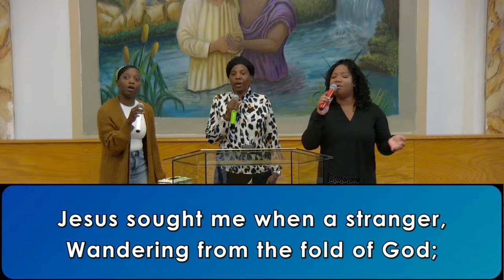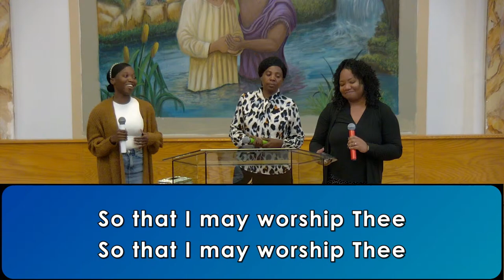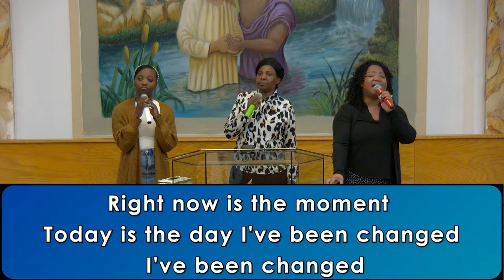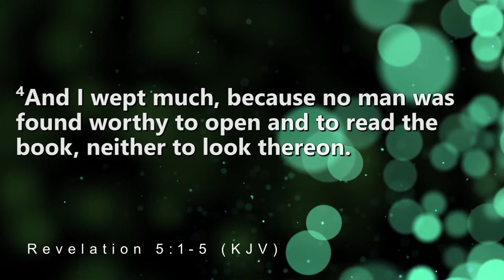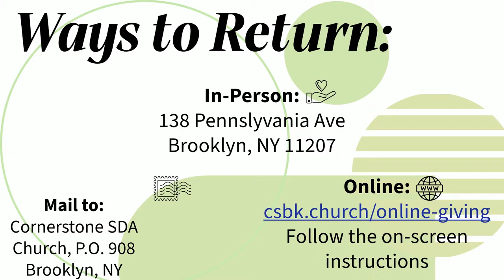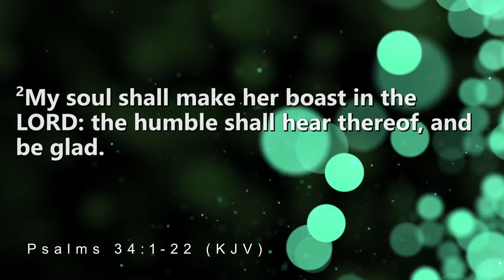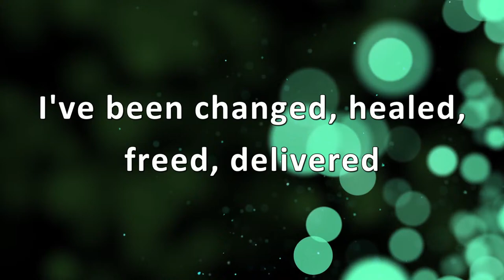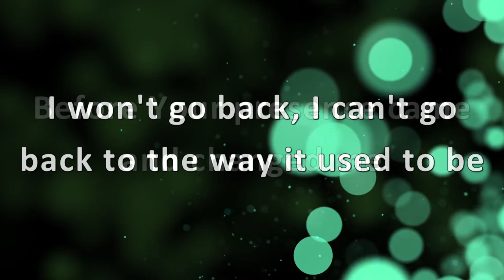Experience the Change 2024 - Night 4 - April 12th, 2024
All music licensed via Christian Copyright Licensing International Copyright License # 20588204 and Streaming Plus License # 21125202

All children on screen have parental permission to participate and active adult supervision while on our platform